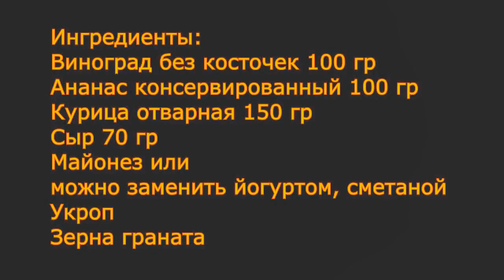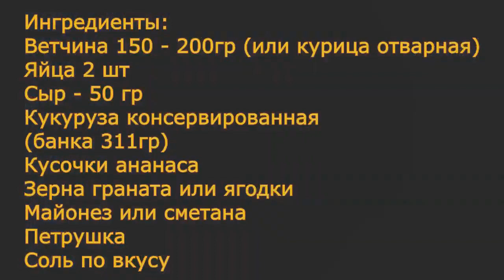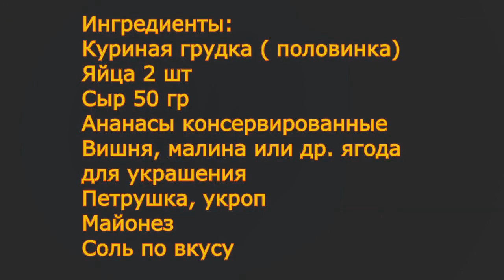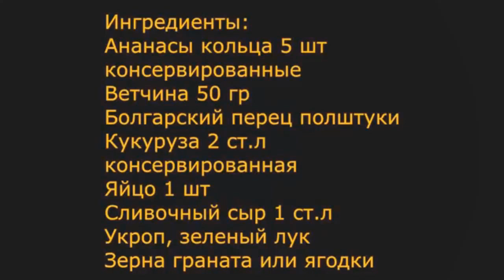5 САЛАТОВ С АНАНАСАМИ НА НОВОГОДНИЙ СТОЛ 2022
САЛАТ №1 На скорую руку.
Ингредиенты:
Виноград без косточек 100 гр
Ананас консервированный 100 гр
Курица отварная 150 гр
Сыр 70 гр
Майонез ( можно заменить йогуртом или сметаной)
Укроп
Зерна граната
САЛАТ №2 АНАНАСОВЫЙ БУКЕТ
Ингредиенты:
Ветчина 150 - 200 гр (или курица отварная)
Кукуруза консервированная
(банка 311гр)
Кусочки ананаса
Зерна граната или ягодки
Майонез или сметана
Петрушка
Соль по вкусу
САЛАТ №3 С ВИШЕНКАМИ
Ингредиенты:
Куриная грудка ( половинка)
Ананасы консервированные
Вишня, малина или др. ягода
для украшения
Петрушка, укроп
Майонез
Соль по вкусу
САЛАТ №4 "ЕЛОЧКИ НА АНАНАСЕ"
Ингредиенты:
Ананасы кольца 5 шт
консервированные
Ветчина 50 гр
Болгарский перец полштуки
Кукуруза 2 ст.л
консервированная
Яйцо 1 шт
Сливочный сыр 1 ст.л
Сметана 1 ст.л
Укроп, зеленый лук
Зерна граната или ягодки для украшения
САЛАТ №5 С КРАБОВЫМИ ПАЛОЧКАМИ
Ананасы консервированные ( кольца)
Листья салата ( или капуста пекинская)
Крабовые палочки 3-4 шт
Майонез
Зеленый лук
Зерна граната для украшения ( по желанию)

Ингредиенты:

Ананасы консервированные ( кольца)
Майонез
Зеленый лук